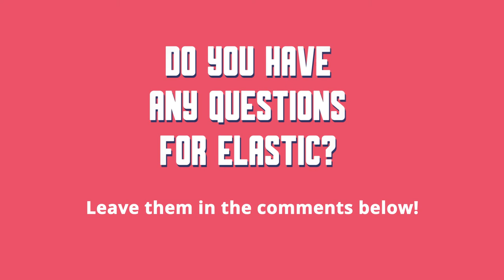Ace Your Job Interview At Elastic! Situational Questions, STAR Method, And More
💎 Prepare for your job interview at Elastic with these key tips from the company’s recruiters!

📼 If you’re looking to apply for an open job at Elastic, watch this video to get useful advice that will help you getting through the interview process at the company. You’ll meet Roxy Wolfe, Senior Recruiter, and Jacqueline Bacic, Recruiter at Elastic, who will go over the company’s application and interview process, and tell you about Elastic’s culture and values, as well as how to best prepare for the interview process.

📼 Does a job at Elastic always require a technical background? First things first: as Roxy explains, when applying to a software company, there’s this common misconception that you need a technical background just to get your foot in the door. That just simply isn’t the case at Elastic. What they’re looking at is the person from a whole holistic view. Does this person have the transferable soft skills to do well and deliver results quickly in this role? So when the recruiter starts asking, are you a team player? Do you deliver results? You can give some STAR method answers and tangible examples of how you meet the responsibilities and the requirements of the role.

📼 When you apply for a job at Elastic, the STAR method is a key tool you can use. The STAR method will make sure that your answers give the interviewer a clear and concise idea of your experience. The STAR method consists of clearly outlining the situation you handled, the task that you were given, the action you took, and the result, or the outcome, of that situation. And a great way to add to that is to give your best learning lesson from said situation.

Show Up As Your Best To The Job Interview At Elastic
The best way to show up to an interview is to just simply be prepared. Show the interviewer you did your research! Not only you should know what the company does, who their competitors are, but also what's really driving you and motivating you to go through this interview process. In Roxy’s words: “I think it's awesome when a candidate’s taken the time to look at our social media, maybe they've read a few blog posts, maybe they've read a few of our cases on our website to see how our clients are using our products. This is gonna show the interviewer not only that you took the time to prepare, but that you're passionate about the role, and about Elastic as a company, as well.”

🧑‍💼 Are you interested in joining Elastic? They have open positions!

Get To Know Roxy and Jackie
Roxy is a human resources professional with experience in Performance Management, Data Analytics, Project Management, Client Service, Training & Development, Marketing Campaigns, Meeting Planning, Social Media, Full Life Cycle Recruiting, University Relations, Event Management, Intern Program Management, Talent Management and Talent and Recruiting Analytics. Jackie is an experienced Recruiting Professional with a passion for providing an exemplary candidate experience at Amazon. BSBA and concentration in Human Resource Management from Bryant University. If you are interested in a career at Elastic, you can connect with her on LinkedIn!

More About Elastic
They're the company behind the Elastic Stack — that's Elasticsearch, Kibana, Beats, and Logstash. From stock quotes to Twitter streams, Apache logs to WordPress blogs, they help people explore and analyze their data differently using the power of search. Thousands of organizations worldwide, including Cisco, eBay, Goldman Sachs, Microsoft, The Mayo Clinic, NASA, The New York Times, Wikipedia, and Verizon, use Elastic to power mission-critical systems.

0:00 Situational Questions
0:09 Introducing Elastic
0:25 Do I Need A Technical Background?
0:54 What If…? Just Apply!
1:40 The Star Method
2:02 Connect With The Recruiter
2:25 The Interview Process
2:56 Be Prepared!
3:29 Why Elastic?
3:48 Follow Up Is Key
4:08 Elastic’s Source Code
4:50 A Diverse Workplace
5:13 Apply Now!